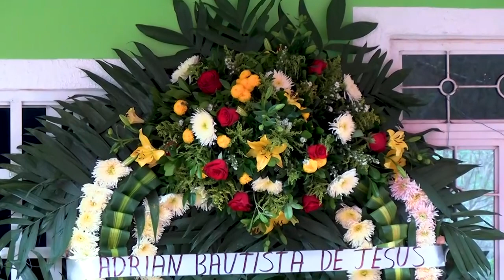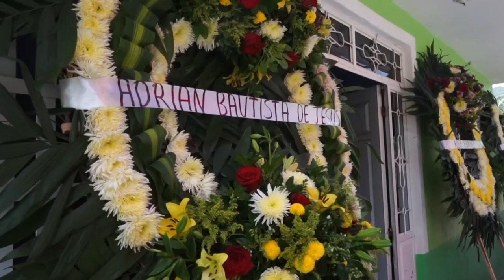Corrido de Adrian Bautista de Jesús, Yosoyuxi. 11 de mayo 2021